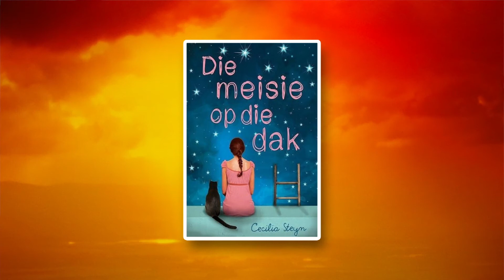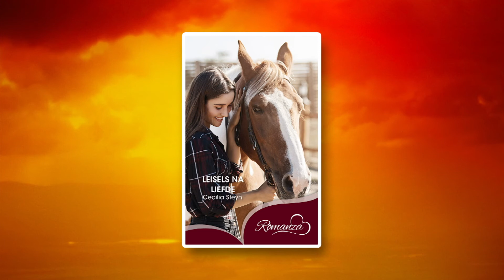Leonie van Rensburg - Boekbespreking - 30 April 2019